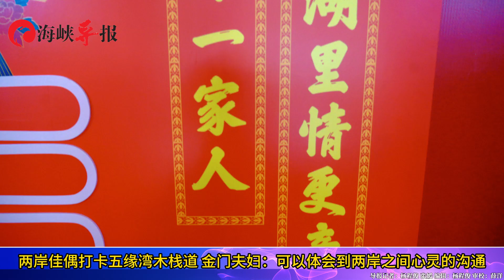七夕【兩岸佳偶打卡廈門五緣灣，感嘆：可以體會到兩岸之間心靈的溝通】鷺島連連看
【兩岸佳偶打卡廈門五緣灣，感嘆：可以體會到兩岸之間心靈的溝通】